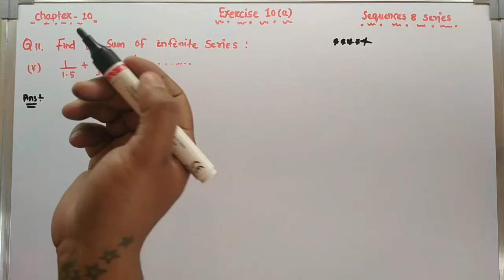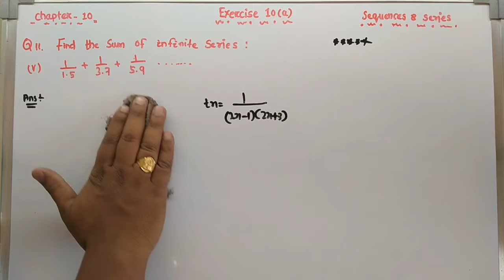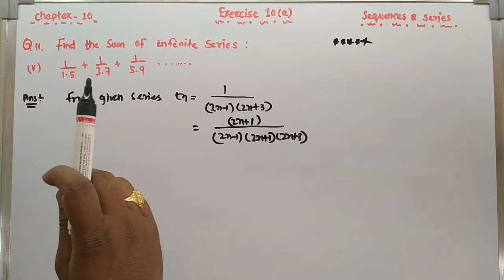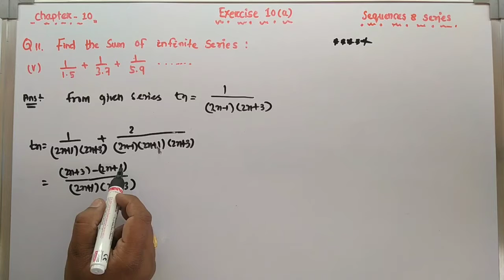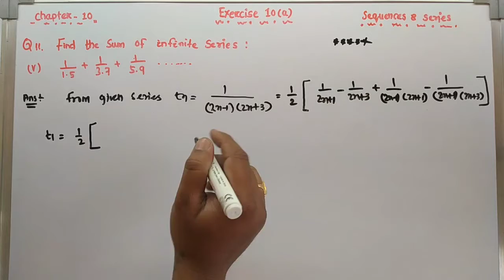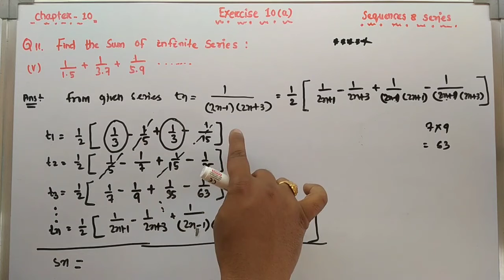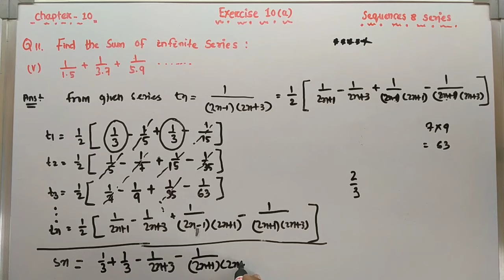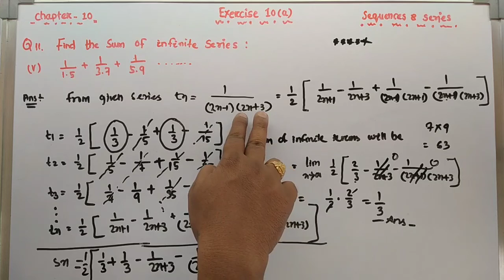Soln of Q 11(v) ||Exercise-10 (a)|| Sequence and Series||+2 first year || CHSE || Mathematics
Solution of question number 11(v) of Exercise 10(a)  chapter-10 Sequence and series +2 first year  maths book .

Principal of mathematical induction  play list :-

Relation and Functions play list :-